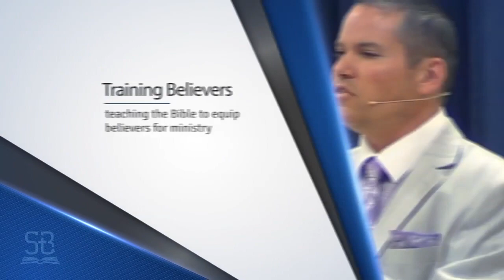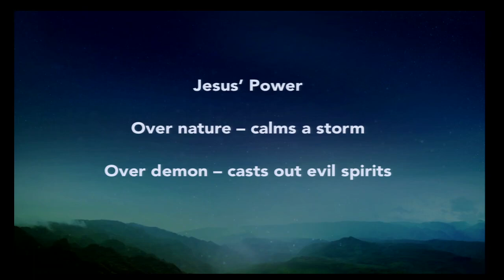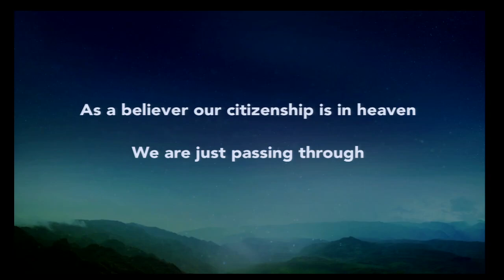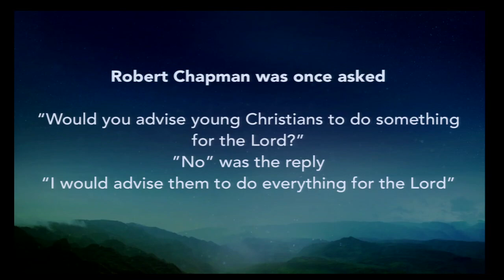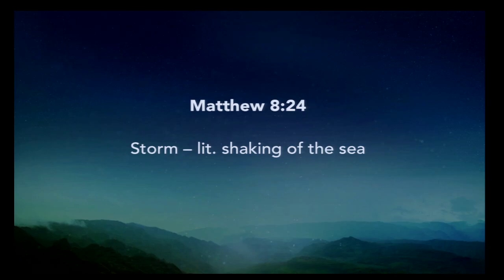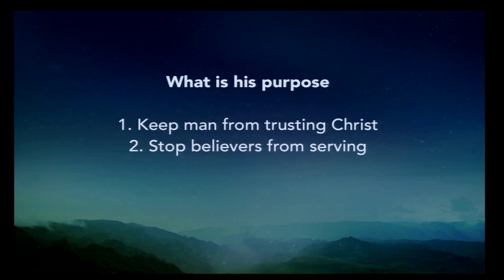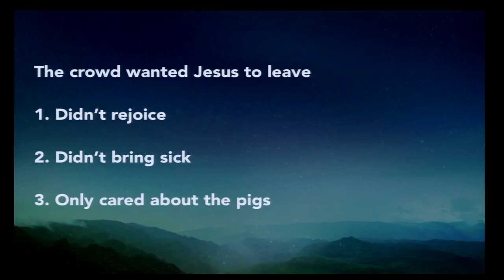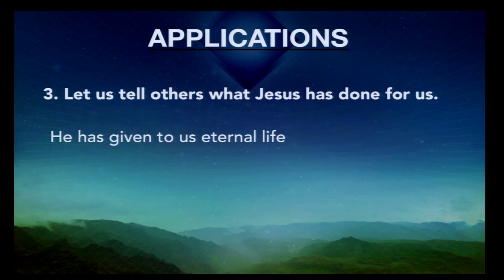Discipleship/Power of the King (Matthew 8:18-34)